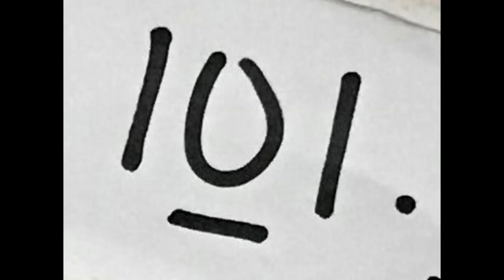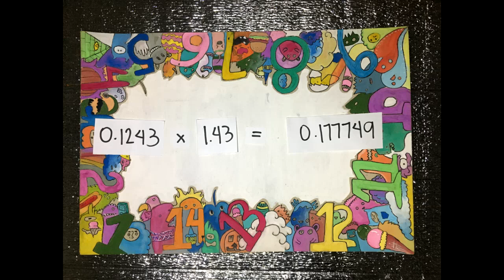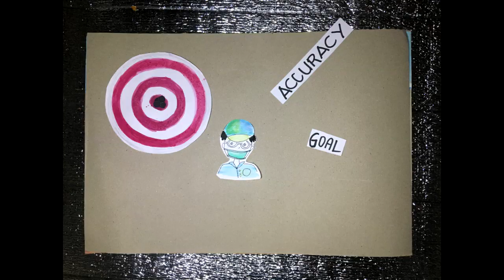Measurements and Dalton's Atomic Theory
Four chapters of educational entertainment presented by 12 - Nicomedes.

Chapter 1: Significant Figures
Chapter 2: Scientific Notation
Chapter 3: Precision and Accuracy
Chapter 4: Dalton's Atomic Theory

All characters are fictitious and some lyrics are inspired by other's work.